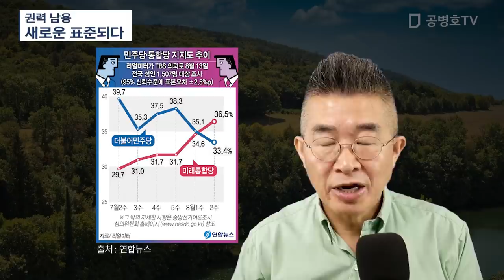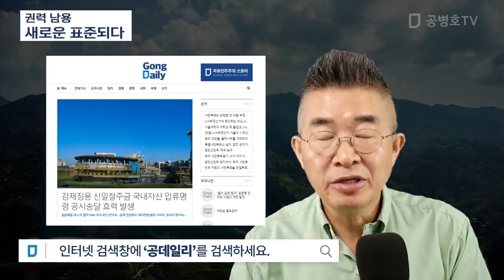권력 남용 / 새로운 표준되다 [공병호TV]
Bitcoin : 3MTW849AkP2ftLeSK2teZHMmzLu7Z83s9U